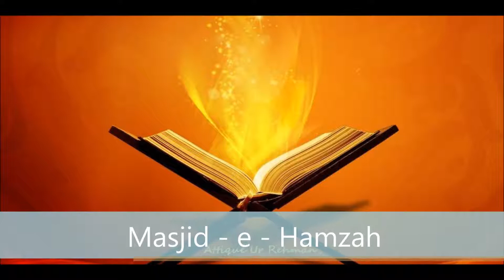Surah 46 Al Ahqaf P-2 Tafseer In Urdu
Quran Tafseer By Maulana Abdul Kareem Shah